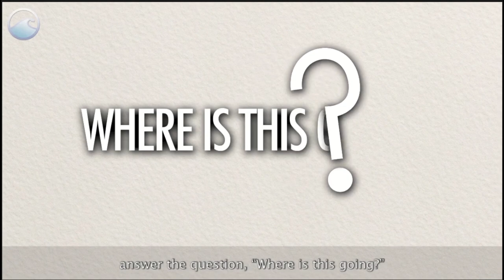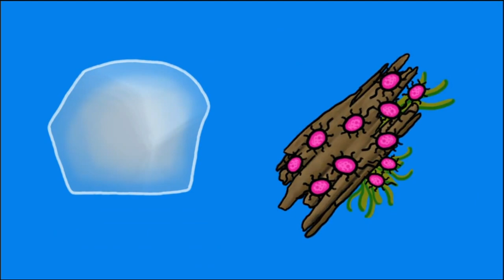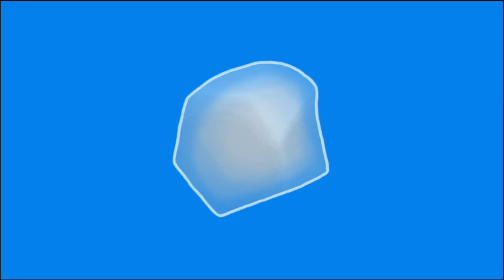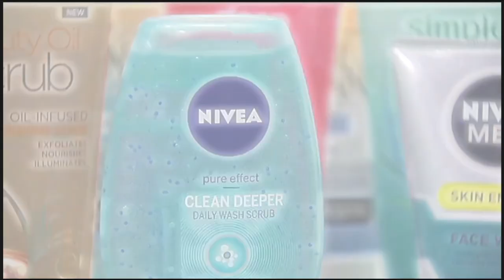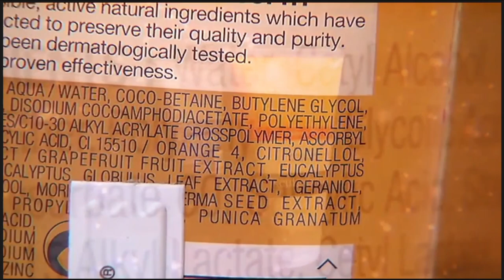Plastic Marine Debris Is Slowly Poisoning The Earth & Us.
Plastic, although super convenient, slowly poisoning the earth and our ocean. This educational video is a collection of 4 separate videos sourced from various places. This is for educational broadcast only. Please share.*